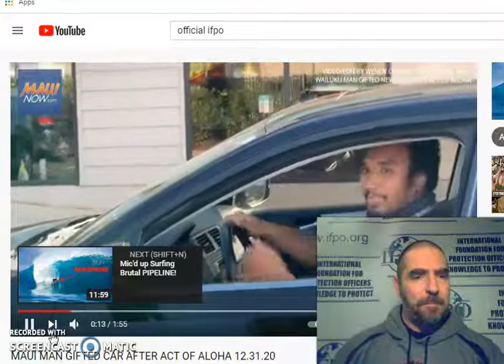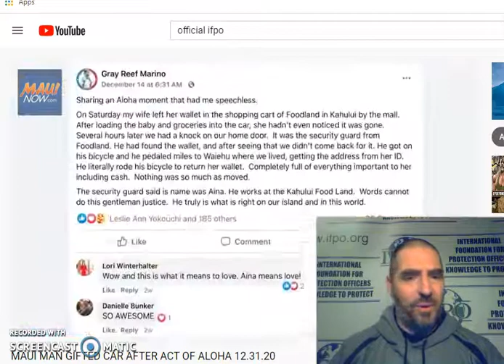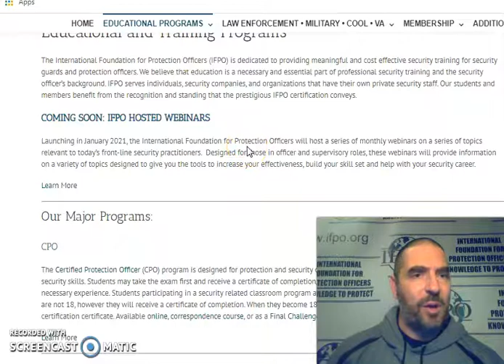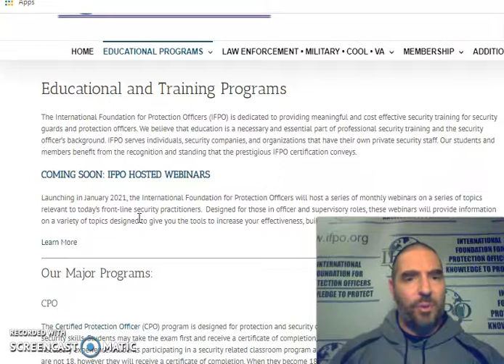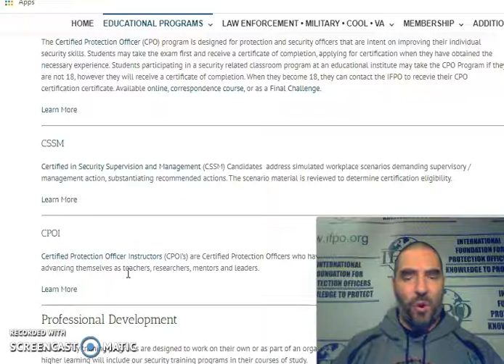Positive Security News: Securitas officer gifted car after returning wallet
*** The International Foundation for Protection Officers is a non-profit organization and exists to elevate the profession of security and advance the careers of professionals in the field. ***